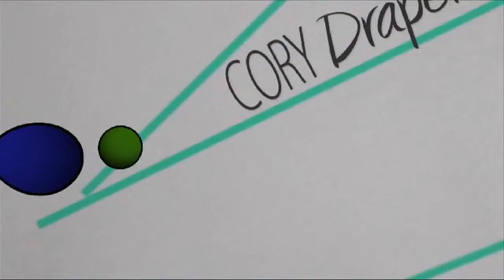Oppie's Friend Gene Opening Title Sequence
The opening titles to the webseries Oppie's Friend Gene -

Created using Adobe After Effects and Photoshop